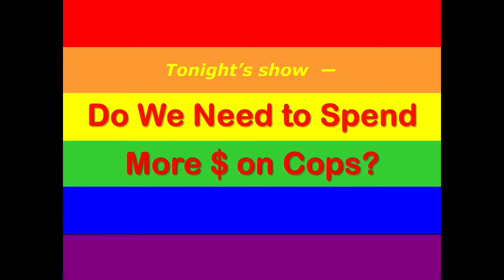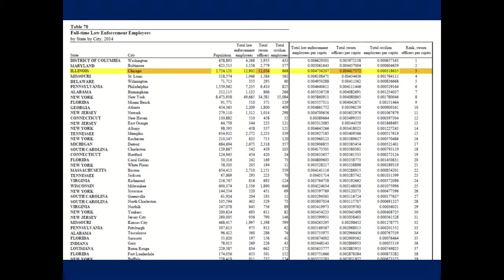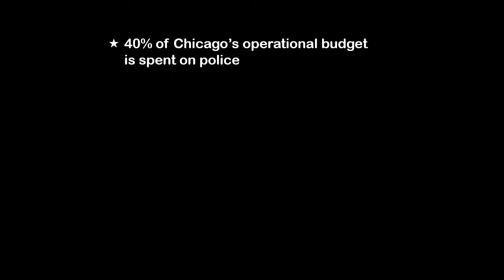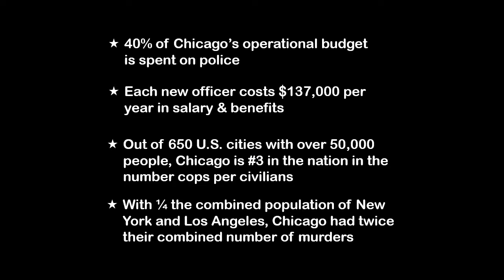Gay Liberation Network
Discussion with community activist Maria Hernandez.  This program was recorded on March 9, 2018 at Chicago Access Network Television (CAN TV).